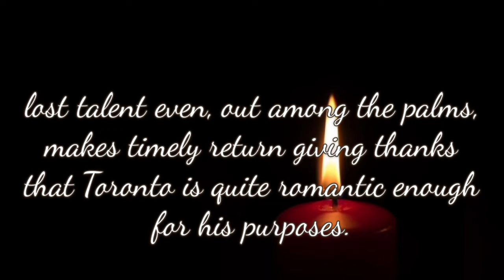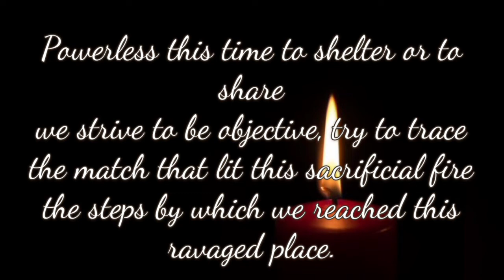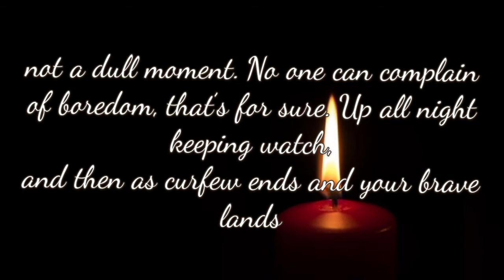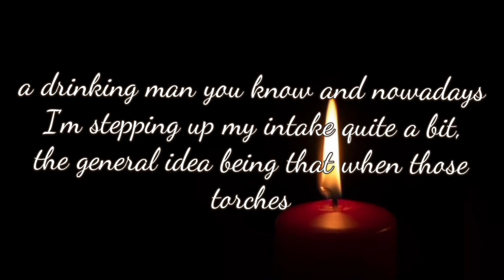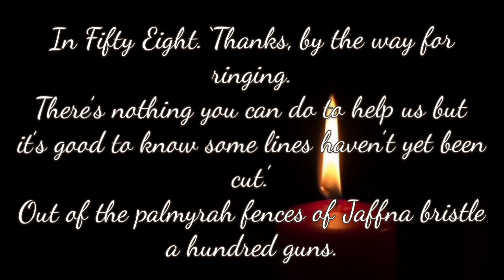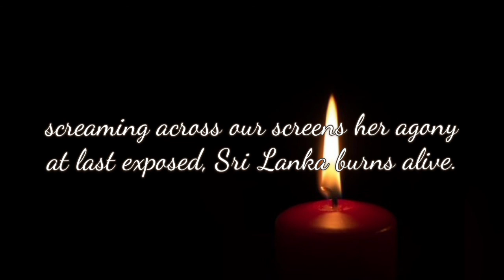Big Match 1983 # By:- Yasmin Goonaratne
Glimpsing the headlines in the newspapers,

tourists scuttle for cover, cancel their options

on rooms with views of temple and holy mountain.

‘Flash point in Paradise.’ ‘Racial pot boils over.’

And even the gone away boy

who had hoped to find lost roots, lost lovers,

lost talent even, out among the palms,

makes timely return giving thanks

that Toronto is quite romantic enough for his purposes.

Powerless this time to shelter or to share

we strive to be objective, try to trace

the match that lit this sacrificial fire

the steps by which we reached this ravaged place.

We talk of ‘Forty Eight ‘and ‘Fifty Six’,

of freedom and the treacherous politics

of language; see the first sparks of this hate

fanned into flame in Nineteen Fifty Eight,

yet find no comfort in our neat solution,

no calm abstraction, and no absolution.

The game’s in other hands in any case.

These fires ring factory, and hovel,

and Big Match fever, flaring high and fast,

has both sides in its grip and promises

dizzier scores than any at the oval.

In a tall house dim with old books and pictures

calm hands quit the clamouring telephone.

‘It’s a strange life we’re leading here just now,

not a dull moment. No one can complain

of boredom, that’s for sure. Up all night keeping watch,

and then as curfew ends and your brave lands

dash out at dawn to start another day

of fun, and games, and general jollity,

I send Padmini and the girls to a neighbor’s house.

Who, me? – Oh I’m doing fine. I always was

a drinking man you know and nowadays

I’m stepping up my intake quite a bit,

the general idea being that when those torches

come within fifty feet of this house don’t you see

it won’t be my books that go up first, but me.’

A pause. Then, steady and every bit as clear

as though we are neighbors still as we had been

In Fifty Eight. ‘Thanks, by the way for ringing.

There’s nothing you can do to help us but

it’s good to know some lines haven’t yet been cut.’

Out of the palmyrah fences of Jaffna bristle a hundred guns.

Shopfronts in the Pettah, landmarks of our childhood

Curl like old photographs in the flames.

Blood on their khaki uniforms, three boys lie dying;

a crowd looks silently the other way.

Near the wheels of his smashed bicycle

at the corner of Duplication Road a child lies dead

and two policemen look the other way

as a stout man, sweating with fear, falls to his knees

beneath a bo-tree in a shower of sticks and stones

flung by his neighbor’s hands.

The joys of childhood, friendships of our youth

ravaged by pieties and politics

screaming across our screens her agony

at last exposed, Sri Lanka burns alive.